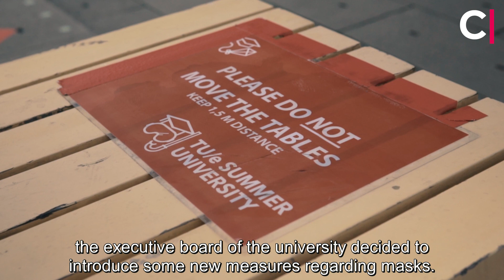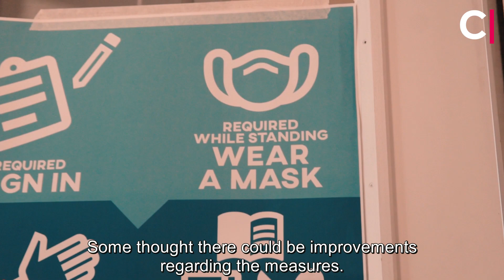Face masks @ TU/e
Most people at TU/e seem to follow the urgent advice to wear a face mask in buildings on the campus. Video reporter Kevin Tatar took a short tour of the university premises, with his face mask on. He talked to several face mask wearers. The few who didn’t wear one, preferred not to talk about it in front of the camera.

Video | Kevin Tatar and Cristina Nistor